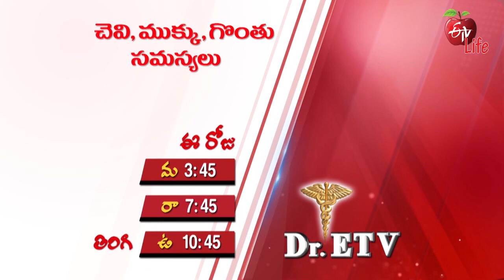Dr ETV | డాక్టర్ ఈటీవీ | Promo | 3.30 PM | 30th Aug 2022 | ETV Life